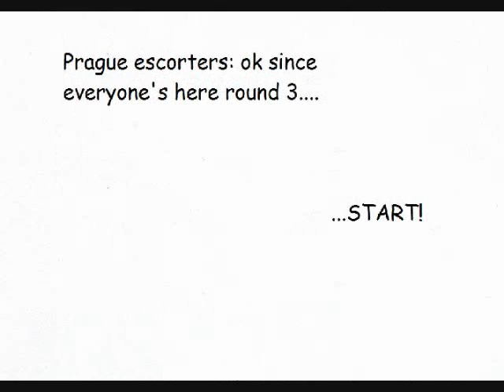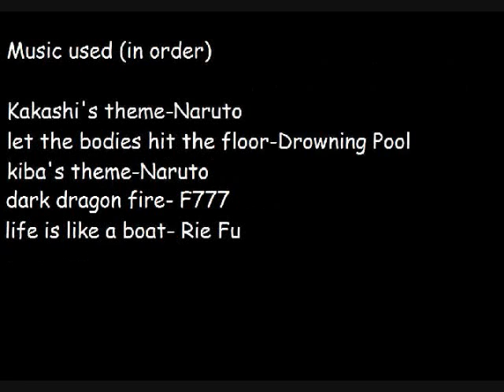sanguine round 3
this is my round three entry for the sanguine original character tournament

you can also find this animation on my deviant art

this was created by using hand drawn frames, beneton gif maker, window movie maker.

this was originally quite ai bit bigger, and smoother than this but we had a short but pretty bad storm that knocked out our power which caused my desktop computer lost alot of data including all of what I had saved on there of my entry so I had to redo almost all of it.

I'm not claiming to be able to animate very well but I figured I'd give it a shot, (I just recently got my anime studio to work so I'll be using that for any future animations I do. (at least until I can afford flash)

explanations:
the lock- its the first level seal that keeps the floating face guy sealed within punrezel's subconscious, now that the first one has shattered only the second seal remains.
end- to put it simply if u couldn't make out the crappines at the end the face guy empowered punrezels hair as a giant claw, grabbed the plane and slammed it down around where Dorina and Recal were standing. don't worry niether of them died, prague has very good doctors. :)